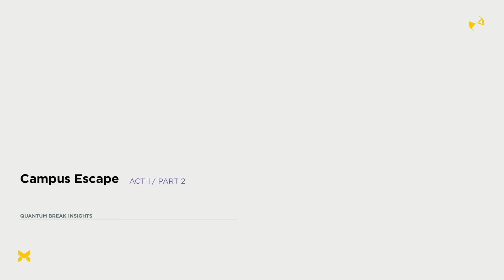Quantum Break - Act 1: Part 2 Walkthrough [HD 1080P]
Act 1: Part 2 Walkthrough of Quantum Break.

Genre(s): Third-person Shooter
Platform(s): Xbox One
Publisher(s): Microsoft Studios
Developer(s): Remedy Entertainment
Release Date (NA): April 5th, 2016